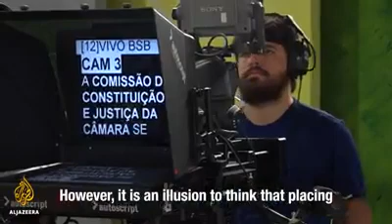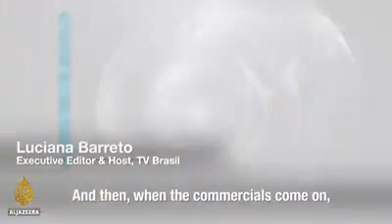Informative Al Jazeera video, talks about the huge population of Brazilians, of African descent. 💯